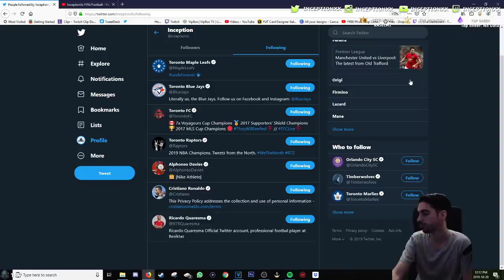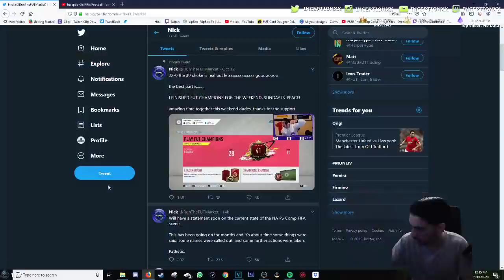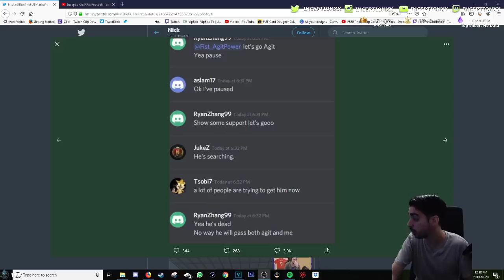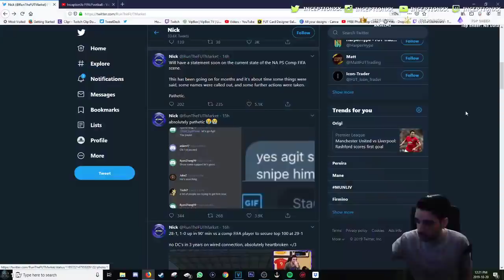I'M DISAPPOINTED BUT NOT SURPRISED BY SOME PEOPLE IN THE COMMUNITY, KEY WORD SOME - FIFA 20